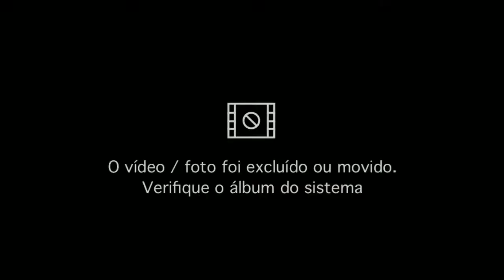Retirando e Colocando a roda da retroescavadeira 580h!!! 😱😱😱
Retirando o pneu da retro CASE 580h para manutenção do freio! feito o concerto recolocamos o pneu!!! Breve terá o vídeo da gente consertando o freio👍